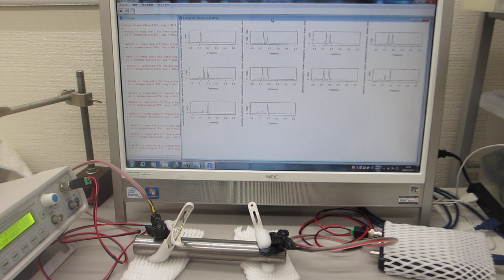超音波を利用した「振動計測技術」（基礎実験）